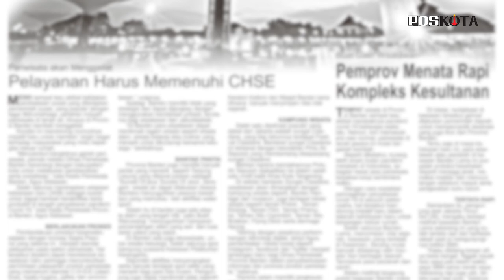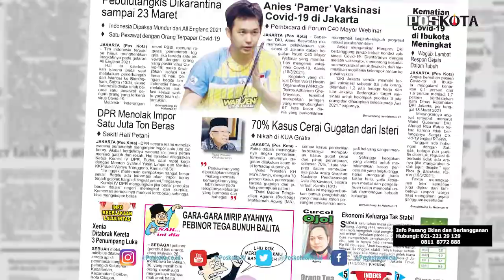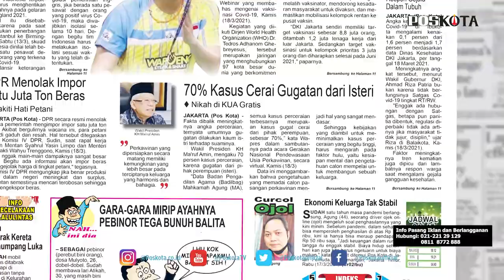HEADLINE HARIAN POSKOTA EDISI RABU 19 MARET 2021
Harian Poskota menyajikan beberapa topik menarik di antaranya Kalangan DPR RI menolak usulan pemerintah soal rencana impor 1 juta ton beras, Polda Metro Jaya menangkap dan menetapkan artis Cynthia Alona beserta pegawainya sebagai tersangka kasus prostitusi online, Wapres KH Ma'ruf Amin menyebut 70 persen kasus gugatan perceraian diajukan oleh pihak perempuan.